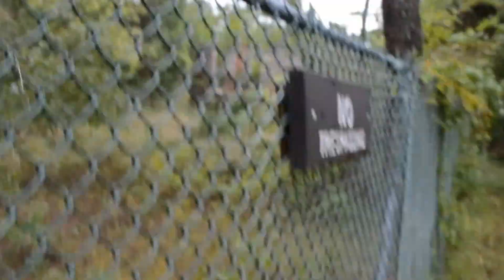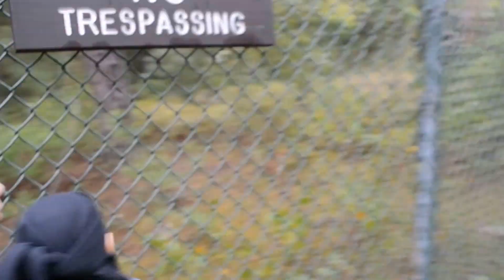CAMPING FAIL!!!!!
our trip out to the wilderness had to be cancelled due to rainy weather. More videos to come though! stay with us as we try to find our next adventure.